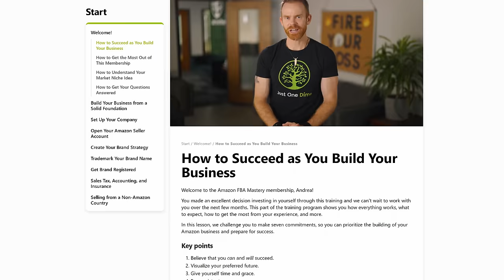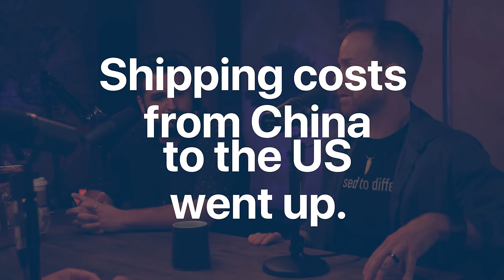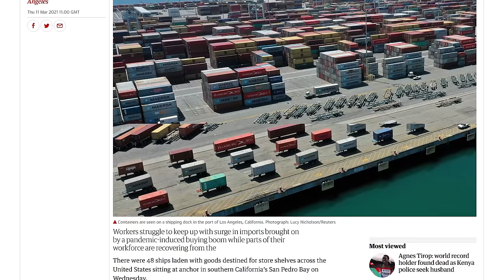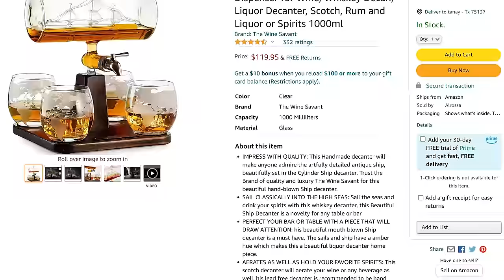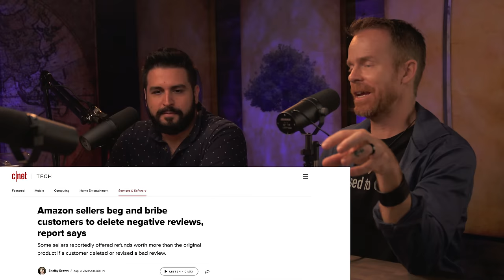Do Not Sell on Amazon FBA!!! UNLESS...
If you want to apply for Just One Dime to build an Amazon business for you, go here to apply 👇

Today, Seth Kniep and Just One Dime brand builders get real on the biggest challenges, selling on Amazon FBA.

Today, we’re inviting you into conversation with these three Brand Builders + Seth where they break down the top difficulties and reasons why you should not sell on Amazon—

Unless you’re willing to do what they did to succeed 😉

Danilo Variale:

We’ll get your message to him 😉

00:00 Intro
00:54 Expectations vs Reality
01:56 Meet the Just One Dime Brand Builders
07:20 Selling on Amazon is EASY...right?
08:27 What Real Wealth Looks Like
11:43 What's the deal with sky-high shipping costs?
15:50 What is Done For You?
18:55 The Biggest Misconception About Amazon FBA
22:46 Shipping prices are high! Should you wait?
24:36 Most Amazon sellers miss this critical step!
27:56 How to Make Sales With Zero Reviews
29:54 Do you make it too easy for hijackers on Amazon?
31:12 I hope this motivates you...
36:12 Advice for Selling on Amazon From 7-Figure Sellers
37:04 It feels good to fail...
37:42 The #1 Complaint About Amazon FBA
39:48 Sometimes this is what it takes...
42:02 Are you discouraged about Amazon FBA?
43:16 Why do you want to build a business?
45:07 4 Most Important Pieces of Amazon FBA Advice
47:02 What It's Like Starting on Amazon

**GET EVEN MORE JUST ONE DIME FREE CONTENT**

**GET MOTIVATED WITH SETH KNIEP**

**HOW JUST ONE DIME HELPS YOU SELL ON AMAZON**

Amazon FBA is the greatest opportunity for entrepreneurs today. And we will teach you everything you need to know to make Amazon FBA work for you.

Here's what Just One Dime can do for you when you join the Amazon FBA Mastery Membership:

- EXCLUSIVE TRAINING—The same training that helped make hundreds of our students 6 figure sellers and 27+ students millionaires across 150+ countries. 💸
- STEP-BY-STEP VIDEOS—5 video courses made up of over 150 constantly updated videos that take you through your Amazon seller journey. 📈
- COMMUNITY—An on-fire seller community that cares about your success. 🔥
- PRIVATE COACHING—Get one-on-one sessions from an expert Amazon seller coach—all of our coaches run amazing brands on Amazon. 👨‍🏫
- EXPERT KNOWLEDGE—Amazon flew out Seth to their headquarters to ask him how they can better support third-party sellers. Two countries asked us to train their top entrepreneurs. We run an Amazon store for a shark from Shark Tank. 🦈
- COMPETITIVE ADVANTAGE—Get Chinese sourcing experts on your side + 3 product niche ideas. Our full-time staff who live and work in China know exactly how to help you. 🇨🇳

Don't delay a life of financial freedom. 🏖

to start your FBA journey today.

**GET EXPERTS TO RUN YOUR AMAZON BUSINESS FOR YOU**

Let us build an Amazon business and brand for you. Apply today.

You will get remarkable expert sellers who manage millions of dollars worth of revenue on Amazon working hard for you. 💪

We will—
• Find high-profit products that blow the competition's minds
• Find suppliers and handle all logistics
• Launch your product and run stellar PPC ads
• Grow your business to potentially be worth millions

**WATCH US BUILD AN AMAZON BUSINESS**
It's like a reality-show where you can actually watch experts go from product idea to finding suppliers to launch. Enjoy this over-the-shoulder experience!

**GET THE BEST AMAZON PRODUCT RESEARCH TOOL**